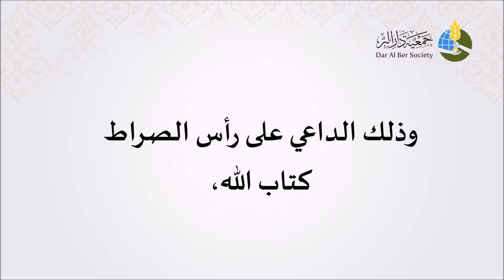المنتقى الماتع من أحاديث صحيح الجامع - حديث رقم 89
«ضرب الله تعالى مثلا صراطًا مستقيمًا، وعلى جَنَبتي الصراط سُوران فيهما أبوابٌ مُفَتَّحة، وعلى الأبواب سُتور مُرخاة، وعلى باب الصراط داعٍ يقول: يا أيها الناس! ادخلوا الصراط جميعًا ولا تتعوجوا وداعٍ يدعو من فوق الصراط، فإذا أراد الإنسانُ أن يفتح شيئًا من تلك الأبواب قال: ويحك لا تَفْتَحْه فإنك إن تَفْتَحْه تَلِجْهُ، فالصراط الإسلام، والسوران حدود الله تعالى، والأبواب المفتحة محارم الله تعالى، وذلك الداعي على رأس الصراط كتاب الله، والداعي مِن فوقُ واعظ الله في قلب كل مسلم».